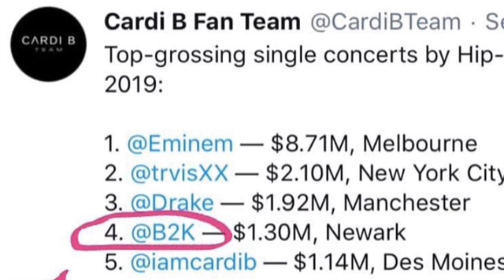Omarion Announces Millennium Tour 2020 on Lil Fizz Birthday | Amid Drama with Apryl Jones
Hi Loves ,

I am back with some commentary about Omarion! Yesterday, he announced on Instagram that their will be a new tour ! Now if you remember J Boog just went on Instagram Live when it was hinted that he will be doing another tour. J Boog was a little salty because he knew of all of the drama with former B2k bandmates.

Omarion was recently on Vlad TV where he hinted that he had new projects on the horizon. I honestly thought he would be announcing new music. Nah, he's going on tour with Bow Wow Bow Wow was huge in the early 2000s. Huge! Omarion and Bow Wow had a joint album that did well , and not to mention the music was on point.

Both Apryl and Fizz have been parading around broadcasting their love from the rooftops and Omarion  has been quiet as a mouse. More than quiet Omarion has been Unbothered. Check out my commentary in this video and let me know what you think! Will you be attending the Millennium Tour 2020..